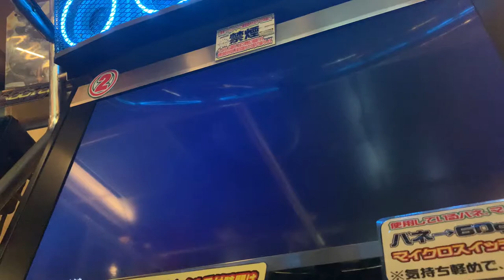（本格的なDubstep）IIDX Rootage GIGA THRASH SP ANOTHER EX-HARD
FASTが最悪な程多過ぎる
Rootageにて複数の条件を満たすと出て来る隠し曲。コンポーザーのBlackLolitaはDubstep系の音楽に強い人であり、CB REVにて楽曲を提供した実績がある。